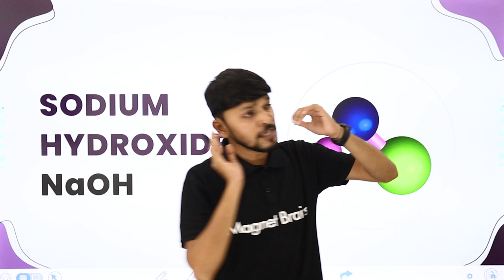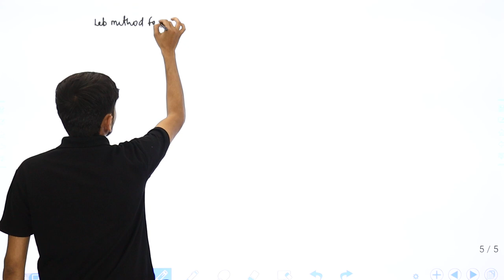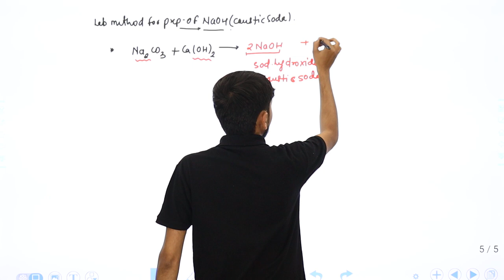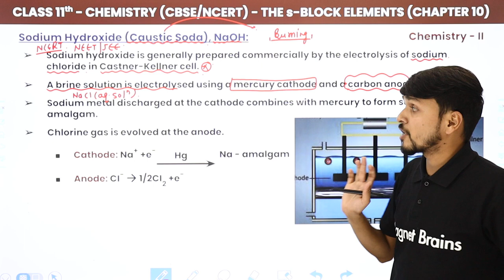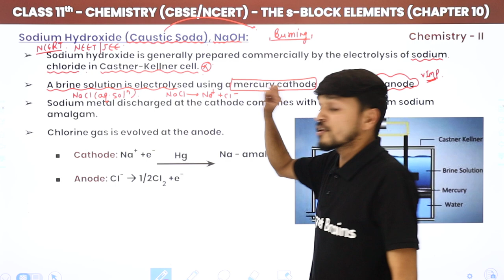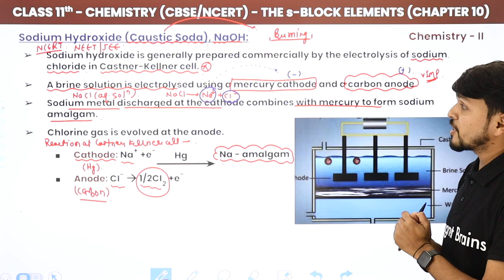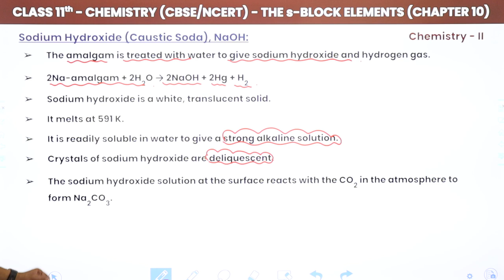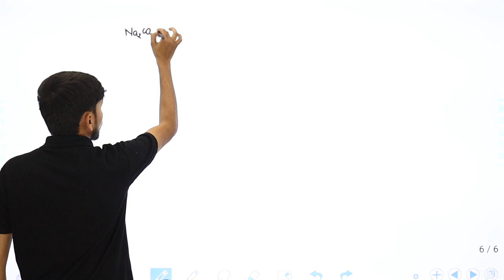Class 11 Chemistry Ch 10 | Sodium Hydroxide and Castner Kellner Cell - s Block Elements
✔️ Class: 11th
✔️ Subject: Chemistry
✔️ Chapter: s Block Elements (Chapter 10)
✔️ Topic Name: Sodium Hydroxide and Castner Kellner Cell
✔️ Topics Covered in This Video: Explanation of Sodium Hydroxide and Castner Kellner Cell